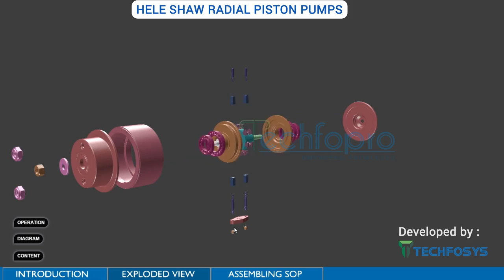3D Interactive Model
A video snippet of Piston Pump 3D interactive model from Techfopro Elearning.